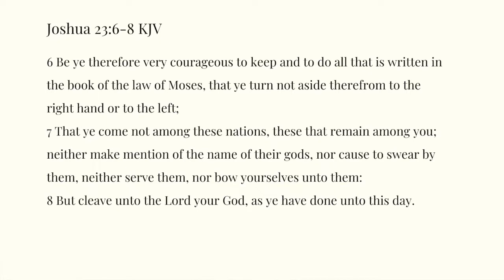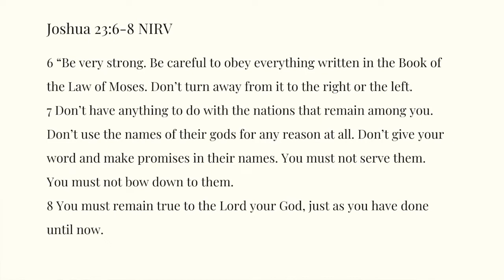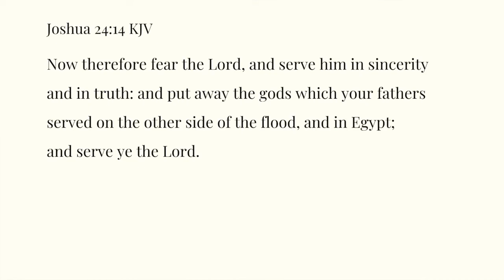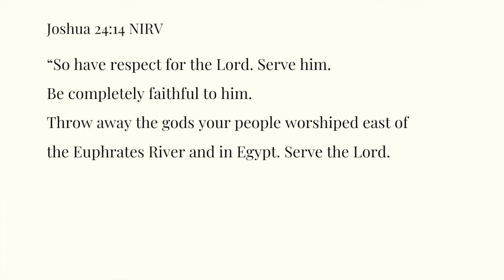Joshua 23:6-8 Kids Daily Reading Plan Week 13 Day 3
Joshua 23:6-8 Kids Daily Reading Plan

Joshua 23:6-8 KJV

6 Be ye therefore very courageous to keep and to do all that is written in the book of the law of Moses, that ye turn not aside therefrom to the right hand or to the left;
7 That ye come not among these nations, these that remain among you; neither make mention of the name of their gods, nor cause to swear by them, neither serve them, nor bow yourselves unto them:
8 But cleave unto the Lord your God, as ye have done unto this day.

Joshua 23:6-8 NIRV

6 “Be very strong. Be careful to obey everything written in the Book of
the Law of Moses. Don’t turn away from it to the right or the left.
7 Don’t have anything to do with the nations that remain among you. Don’t use the names of their gods for any reason at all. Don’t give your word and make promises in their names. You must not serve them.
You must not bow down to them.
8 You must remain true to the Lord your God, just as you have done
until now.

Week 13  Memory Verse: Joshua 24:14
Joshua 24:14 KJV
Now therefore fear the Lord, and serve him in sincerity and in truth: and put away the gods which your fathers served on the other side of the flood, and in Egypt;
and serve ye the Lord.

Joshua 24:14 NIRV
“So have respect for the Lord. Serve him.
Be completely faithful to him.
Throw away the gods your people worshiped east of the Euphrates River and in Egypt. Serve the Lord.